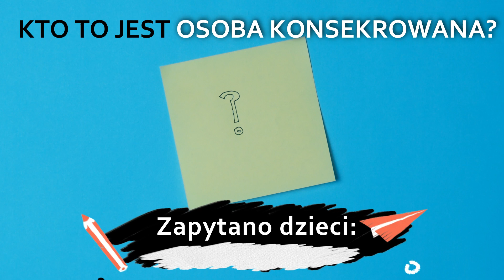Kto to jest OSOBA KONSEKROWANA? Odpowiadają dzieci.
2 lutego, w Święto  Ofiarowania Pańskiego, obchodzimy Międzynarodowy Dzień Życia Konsekrowanego.
Kto to jest osoba konsekrowana?
Posłuchaj odpowiedzi dzieci.

W filmie wykorzystano wypowiedź o. Jana M. Szewka OFM Conv